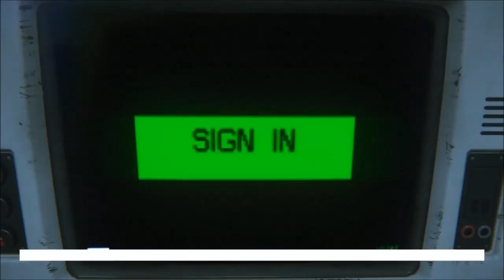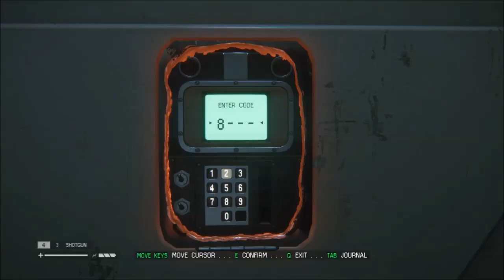Alien Isolation | Part 28 | Thats Totally Tubeular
Alien: Isolation is an action-adventure video game developed by Creative Assembly and based on the Alien science fiction horror film series. It was released October 7, 2014 developed by Creative Assembly and published by Sega.  It has won the BAFTA Award for Use of Audio.  It is available for Play Station 4, Xbox One, Play Station 3, Xbox 360, Pc and Mac.

I did attempt to play this during the countdown to Christmas Live stream back in 2015 however due to poor internet and video quality and the fact that I never finished I thought it would be nice to restart it as a let’s play.  I hope you enjoy….there will be screams…a LOT of screams…very girly….I DON’T apologize…I get scared by horror games and I can’t help what I do.